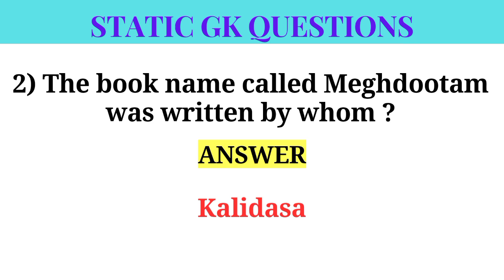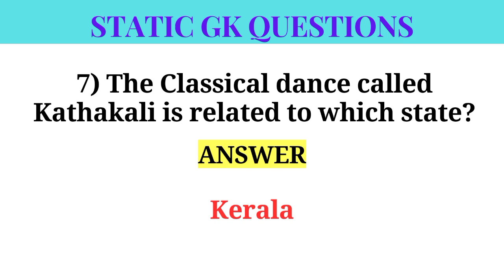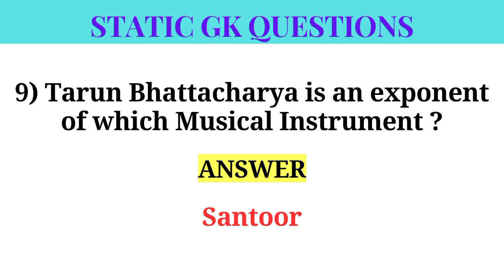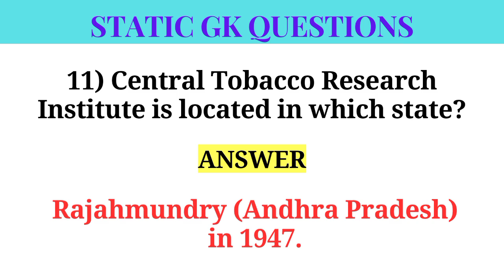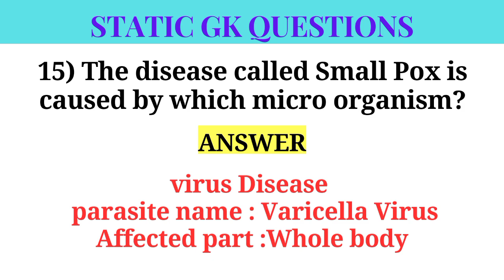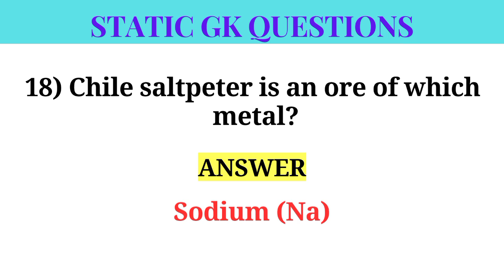Static GK | Static GK for SSC CGL | Static GK in English | SSC MTS, CHSL, GD, CPO, Railways & PSC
This video is helpful for Static GK | Static GK for SSC CGL/ Static GK in English | SSC MTS, CHSL, GD, CPO, Railways & PSC exams.

TOP GK QUESTIONS I TOP STATIC GK QUESTIONS I GK QUESTIONS I IMPORTANT INDIAN STATIC GK QUESTIONS.